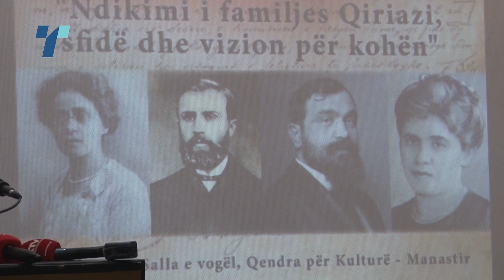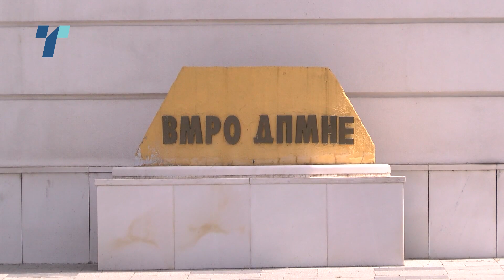Ден на албанската азбука